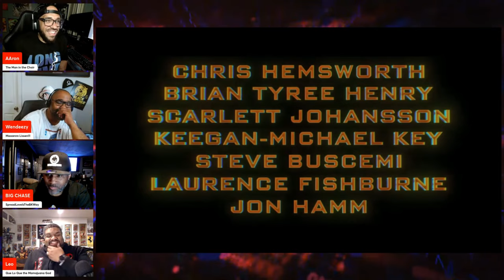Transformers One | Official Trailer (2024) Reaction! 🤖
The origin story for Optimus Prime and Megatron?! Count us in!

Chris Hemsworth as Optimus Prime, also a star studded case featuring Brian Tyree Henry, Scarlett Johansson, Keegan-Michael Key, Steve Buscemi with Laurence Fishburne and Jon Hamm.

This is a true Origin Story for the Transformers Franchise and it's giving TMNT Mutant Mayhem vibes!

For the kids, but the grown ups will enjoy their time with the movie too!

🤖**Chapters** 🤖

00:00 Introductions
1:33 Trailer Watch
5:00 Trailer Reaction!
9:23 Outro

🎧Mancave101Podcast Channels🎧